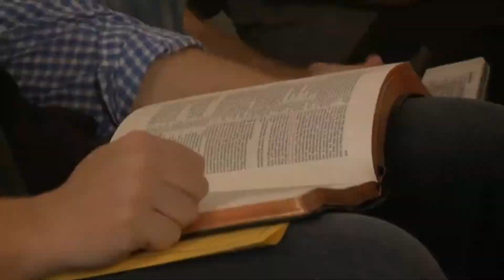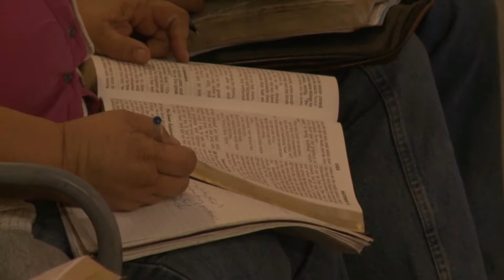MT Family Camp 2017 Phil Sutton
John, with Us, Fulfills O.T. Prophecy